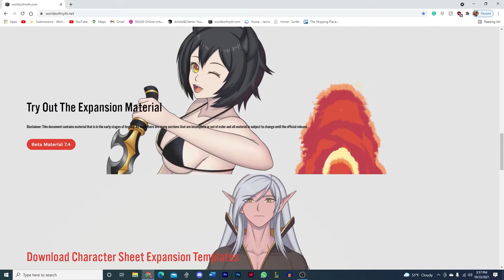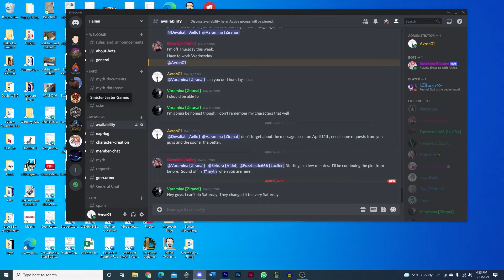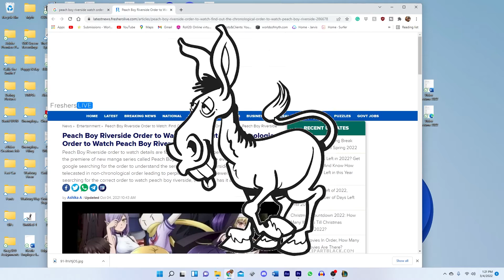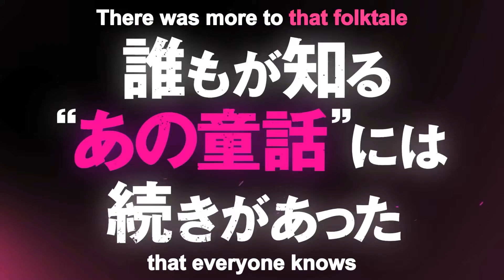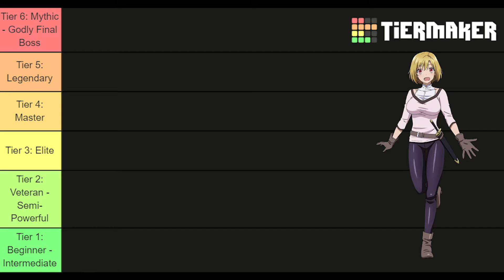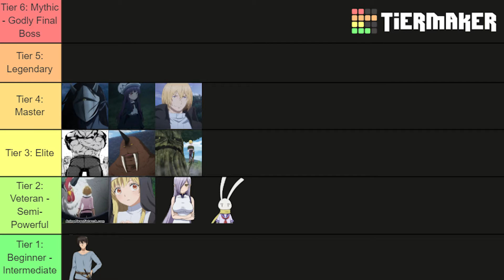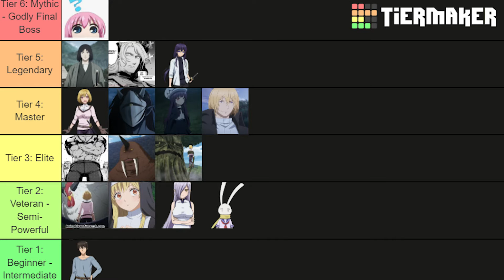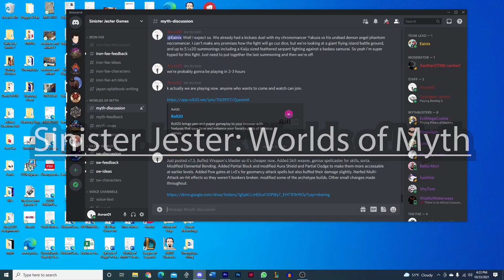How to Play as Saltherine Aldarake in Worlds of Myth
Do you like table-top RPG games? Do you like anime? Well Worlds of Myth is the perfect game for you. Learn how to play as Sally in episode 17 of this series.